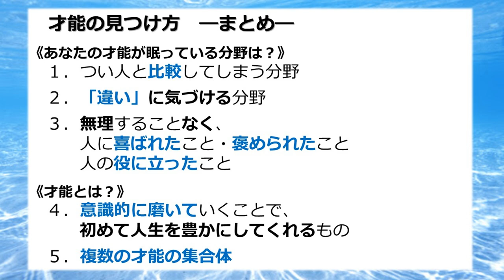【引き寄せ加速】才能・強みを見つける５つの方法とは？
【無料】９７.８％の方が「人生が好転した」と
回答した無料プログラム配布中！

２１日～２８日後には、あなたの人生は圧倒的な飛躍を遂げています。

２つ同時受講はオススメしておりません。

No.1 引き寄せの法則コーチ
三凛さとしです。

僕の強みは、フワフワして一部の人しか腑に落ちない話をすることではなく

提供するワークやメソッドを実践していただくことで

クライアントさんが世界中どこに居ても

理想を叶えられるようになる

驚異のプログラムを提供できることです。

・自分だけの才能や使命を見つけて
　圧倒的な結果を出したい

・場所や時間の自由と
　経済的な自由を両立させたい

・最高に幸せな恋愛や
　ソウルメイトを引き寄せたい

・真に結果の出る
　引き寄せの法則をマスターしたい

・お金や人間関係などで我慢ばかりする
　人生から最短で抜け出したい

・スピリチュアルを使って本当に
　現実世界の好転をおこしたい

・複数の国をまたにかけた
　デュアルライフを実現したい

ノートに書き出していただくだけで
理想を引き寄せる脳に書き換えていきます。
修了時には、恋愛やお金、仕事の引き寄せが
今日とは全く変わっていることに驚かれるはずです。

【２】世界一わかりやすい
　　　引き寄せの法則の授業

引き寄せの法則や脳科学を使いこなし
理想を叶える秘密を出し惜しみなしで
公開します。

1日12万円を頂きコーチングセッションを
中心に展開していた頃好評だった
「理想の状態を強烈に潜在意識に刷り込む
誘導セッション」をプレゼントします。
目をつぶりながら誘導音声に従って
イメージングするだけで理想の相手が
たった２日で引き寄せられたり
１ヶ月後に収入が１.５倍になった方
など結果が勝手に出てしまうことで

ターミングポイントに立っておられます。

幸せなお金と豊かさの引き寄せをマスターし、
お金・時間・場所・精神の自由を実現する。

運命の恋愛・理想のパートナーシップ・
幸せな結婚生活を実現する

　２つ同時受講はオススメしておりません。

三凛さとしのブログ

心理学
コーチング
潜在意識
脳科学
恋愛
人間関係
経済自由人
自己啓発
悩み
お金
バシャール
斎藤ひとり
斎藤一人
悟り
復縁
ソウルメイト
対人関係
親子関係
願望実現
量子力学
量子物理学
心屋
占い
九星気学
易経
風水
占い師
意識レベル
意識進化
アセンション
次元上昇